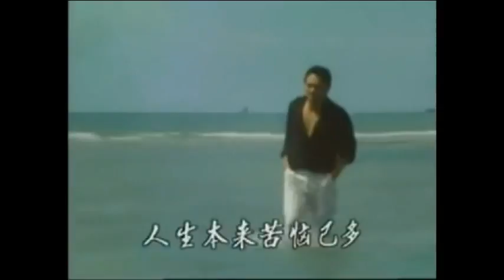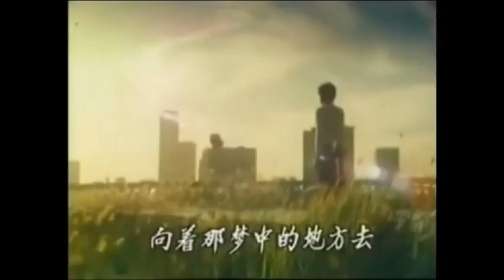1985 – HIT 1000 LIKES! – "Takeover" Theme Song – 《人在旅途》主题曲 – Performed by Weng Su Ying – 由翁素英演唱.mp4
Update on 12 Aug 2023 -- Thanks to "Jian Ge" - star of a dubious "HyTrend" Tiktok Channel who sang this song in one of his 2022 Tiktok video sharing cooking recipes/tips, which subsequently generated intense interest/curiosity from a younger generation of viewers - this 1985 SBC drama theme song finally woke up from the grave and is the FIRST SBC DRAMA SERIAL THEME SONG WITHIN "BLUE GLOBAL" YOUTUBE CHANNEL TO HIT 1000 "LIKES" since uploaded in 2017. Read the "Comments" section below for more info...

1985 – "Takeover" Theme Song –《人在旅途》主题曲 – Performed by Weng Su Ying  – 由翁素英演唱.mp4

Date of Original Telecast / 首播于: 29 Jul 1985 to 17 Sep 1985

Theme Song / 主题曲： "Person on a Journey"  / 《人在旅途》
Performed by / 演唱者： Weng Su Ying / 翁素英

Interlude Song / 插曲： "No Longer Waiting For You" / 《不再为你等候》